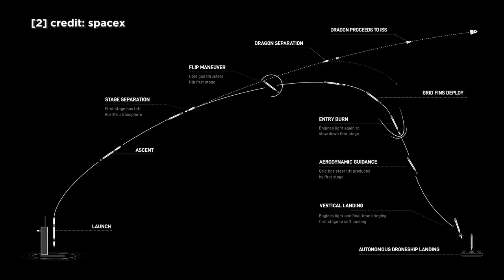Highlights: Die Technik des SpaceX Falcon 9 Starts mit Crew 3 im Detail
Meine persönlichen Highlights heute Nacht während des Falcon 9 Starts von Crew 3 mit Matthias Maurer. Mit den technischen Erklärungen aus Episode 99 und 100 - quick & dirty zusammengeschnitten (:

"How Apollo Flew to the Moon" von W. David Woods

Die Biografie von Ashlee Vance
"Wie Elon Musk die Welt verändert – Die Biografie"